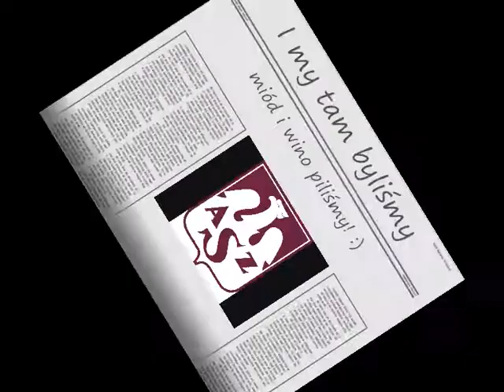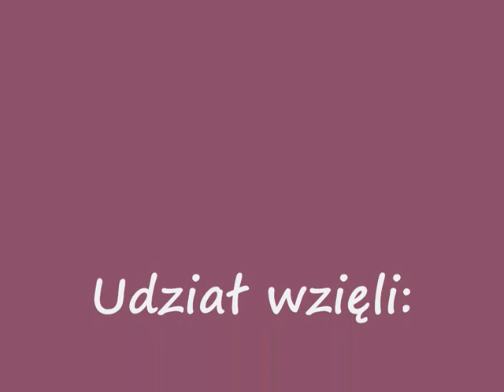IV set Fart Kielce - Indykpol AZS UWM Olsztyn (26.03.2011)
Trzeci mecz play-off o utrzymanie w PlusLidze: Fart Kielce - Indykpol AZS UWM Olsztyn 1:3 i stan rywalizacji do trzech zwycięstw 2:1 dla olsztyńskiej drużyny.